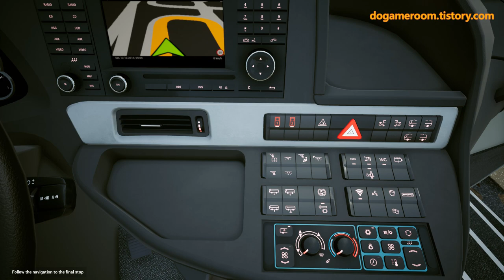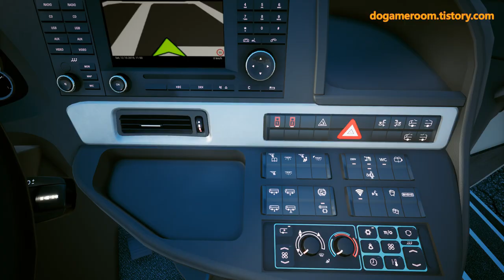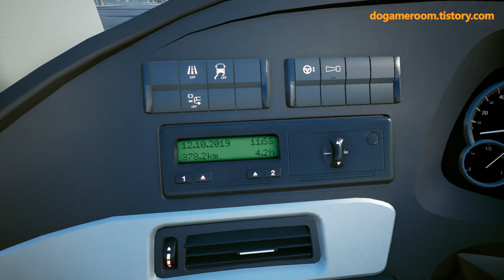[G29]FerBusSimulator,펀버스시뮬레이터 천일고속타고 스위스 취리휘로 운행하기[TV Do]